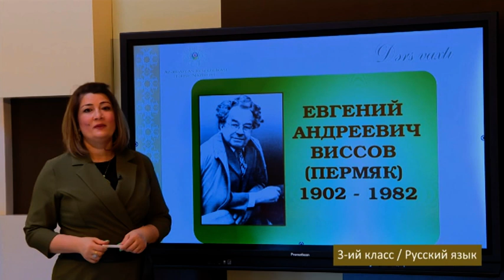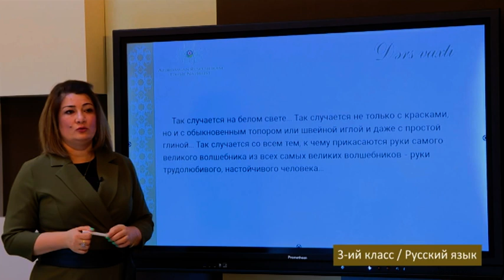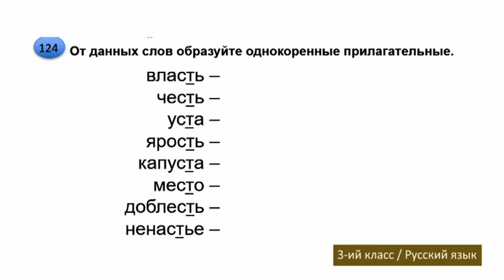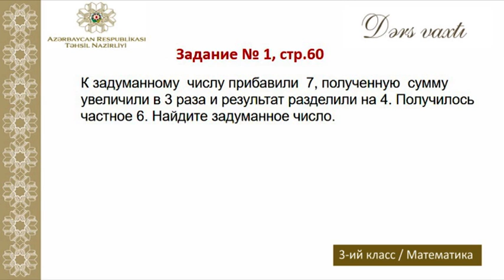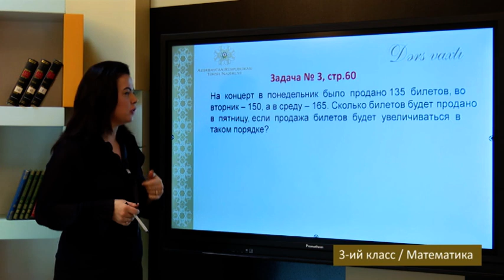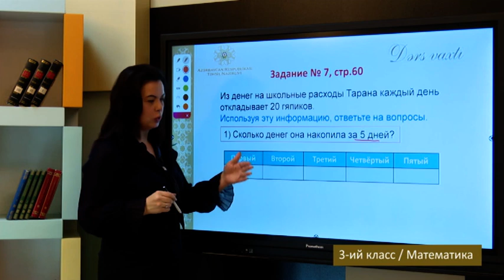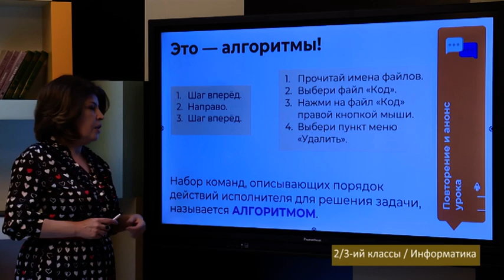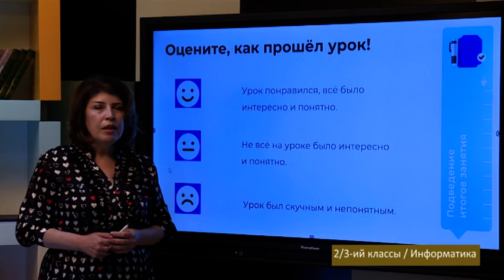“Dərs vaxtı”: 3-cü sinif dərsləri ( rus bölməsi) (12.01.2021)